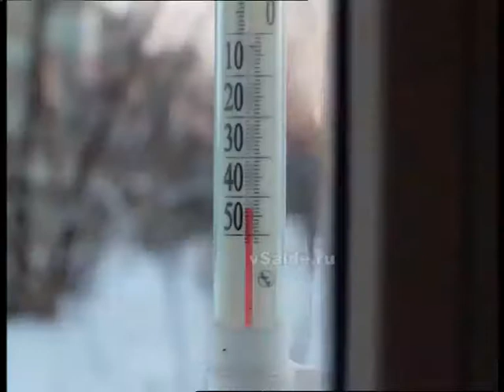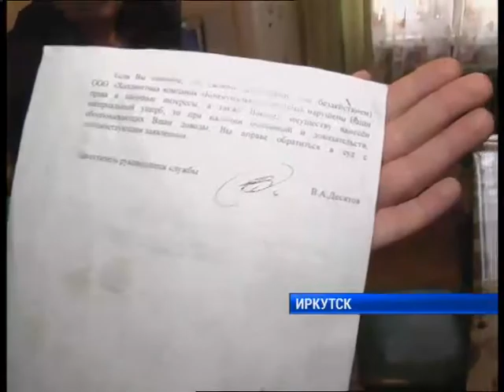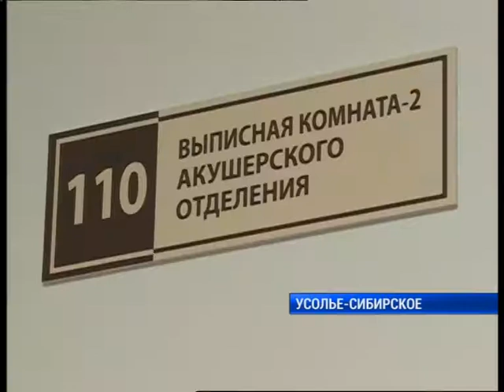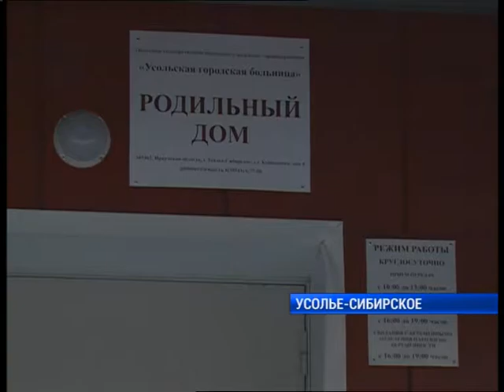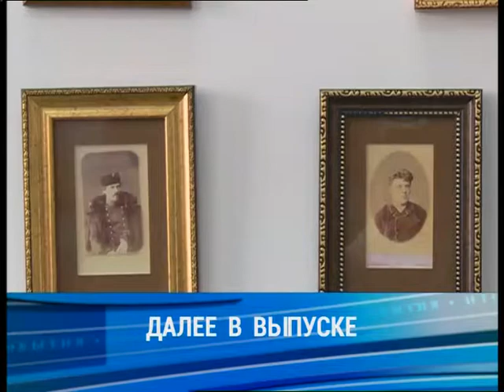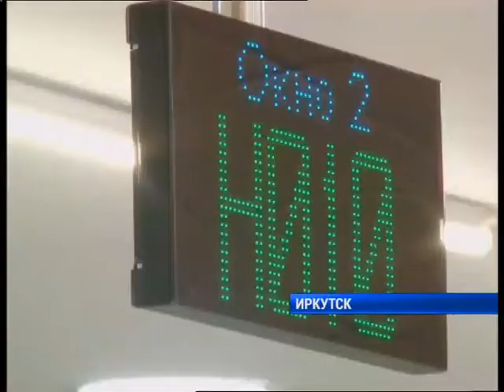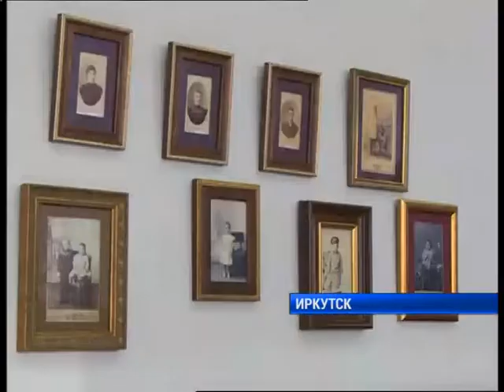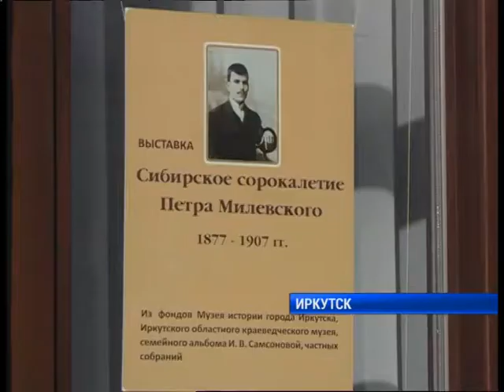полный выпуск новостей "Сей Час" от 07.02.2019 ( на 20.00)